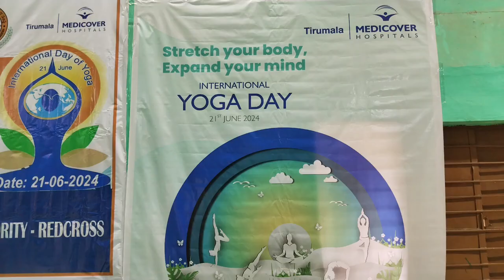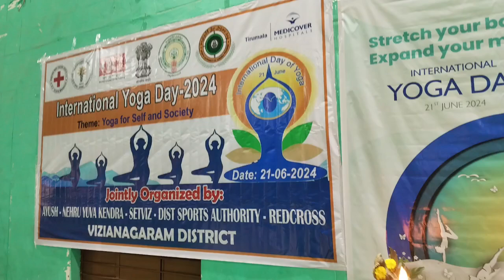YOGA DAY 2024 || Yoga for Self and Society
@NAIDU EXAM WARRIORS
@alluri sitha ramaraju fitness academy